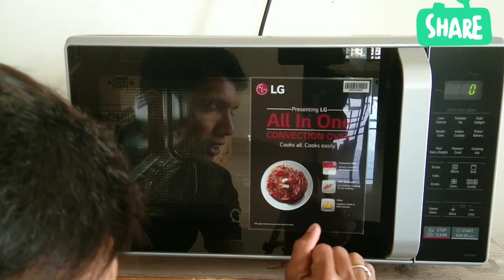Demo of LG 28 L Convection Microwave Oven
LG convection microwave oven demo was given by the staff of LG.
LG demo, how to use the oven, how to use microwave convection.
how to clean microwave at home

If you are looking to buy one, check out the below link:

LG 28 L Convection Microwave Oven (MC2846BG, Black, with Free Starter Kit)

स्वागत है आपका मेरे चैनल सिंपल कुकिंग रेसिपी में ,हमारे  चैनल में आपको के बहुत तरीके के स्वादिस्ट रेसिपी वीडियो के द्वारा मिलेंगी,अगर आपको हमारी वीडियोस पसंद आ रही है तो हमारे चैनल को सब्सक्राइब कीजिये और अपने दोस्तों के साथ जरूर शेयर कीजिय।
हमारे अन्य वीडियो के लिंक दिए गए है आप लिंक पर क्लिक करके सभी वीडियो देख सकते